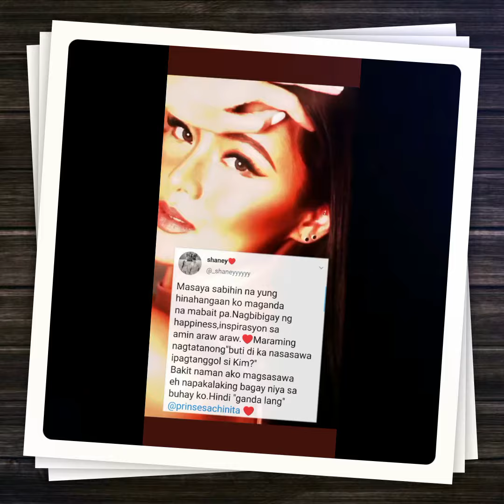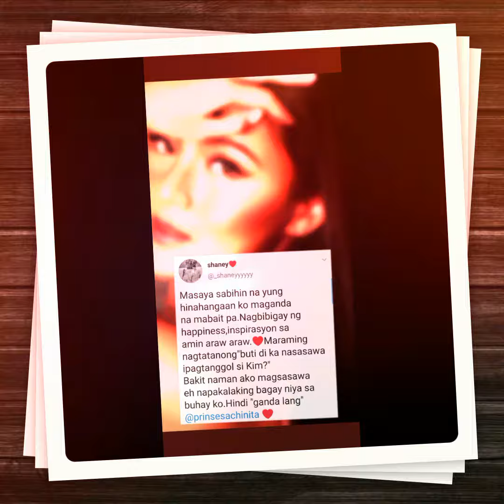Isang fan, naibahagi kung bakit patuloy na minamahal si Kim Chiu! NAKAKARELATE KA BA?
A sweet message from a fam of Kim Chiu